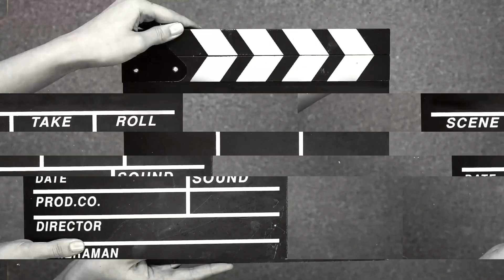শুভ বিজয়া | দশমীর special vlog | দেবীবরণ,সিঁদুর খেলা এবং বিসর্জন @pinkiritu's vlog